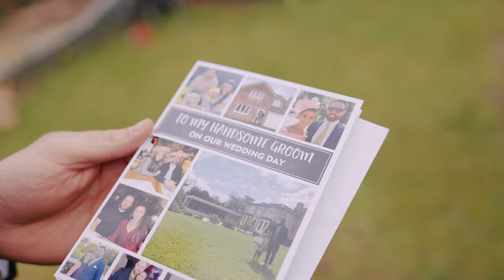Dalmeny Park Hotel Wedding Video - Hayley & Steven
It such a pleasure to share Hayley & Steven's highlights from their beautiful wedding at Dalmeny Park Hotel. It was such a magical day!

It was great to work with their team of wedding suppliers who made the day run like clock work
Celebrant - Sandy Geddes Independent Humanist Ceremonies
Make up - Candie Mac Makeup Studio
Hair - Megan Riddex Bridal Hair - Up Specialist
Band - Three Card Trick
Piper - Scottish Wedding Piper
Harpist - Emma Durkhan
Pianist - Romy McCahill